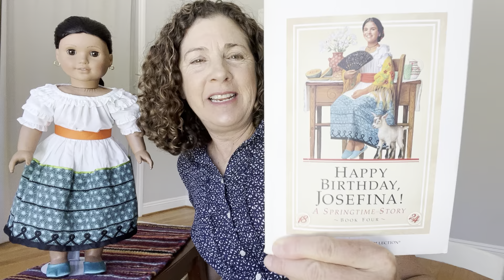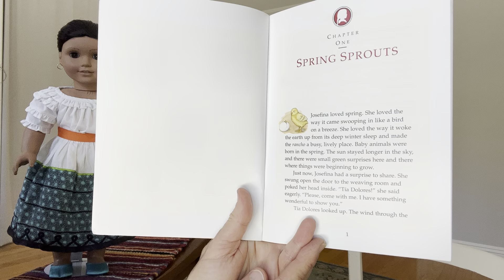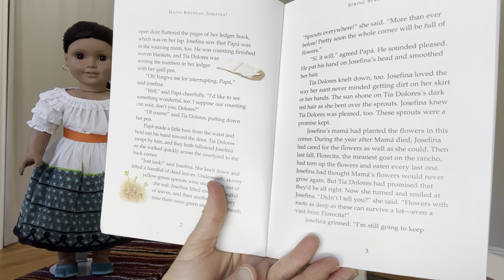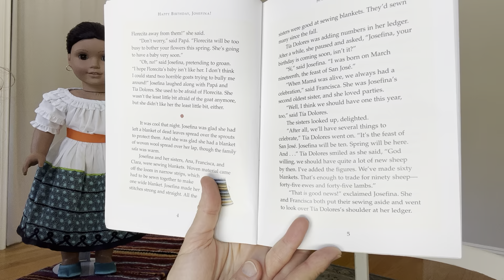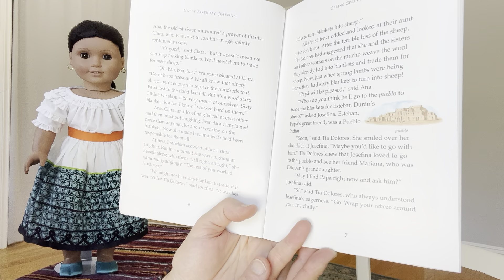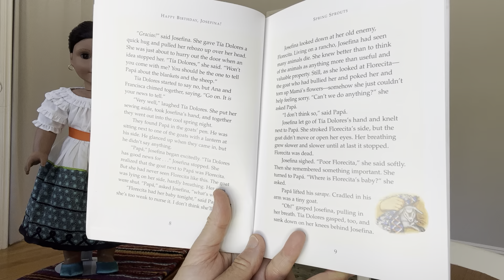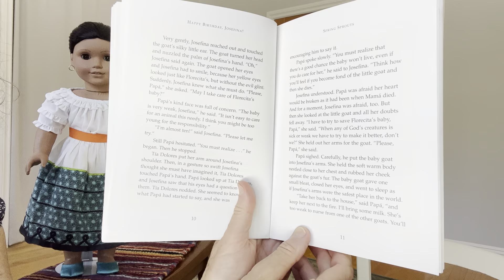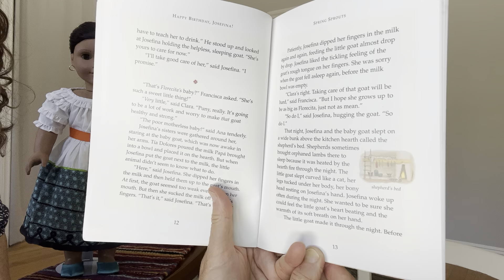American Girl - Josefina - Bk 4 Ch 1